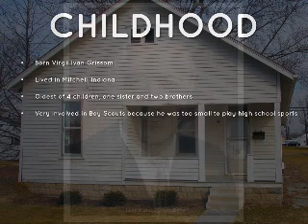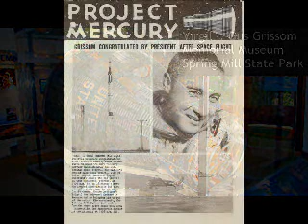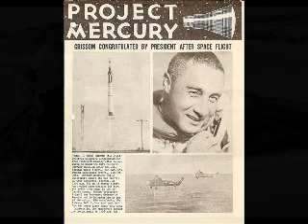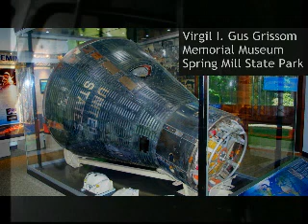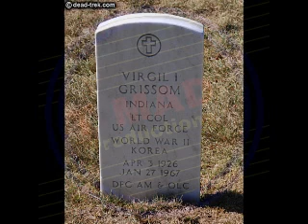The Complete Story of Gus Grissom (& the Lemon)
Lieutenant Colonel Virgil Ivan "Gus" Grissom (April 3, 1926 – January 27, 1967) was one of the original NASA Project Mercury astronauts, a United States Air Force test pilot, and a mechanical engineer. He was the second American to fly in space, and the first member of the NASA Astronaut Corps to fly in space twice.

Gus Grissom
NASA Astronaut
Nationality: United States
Born: Virgil Ivan Grissom April 3, 1926 Mitchell, Indiana, U.S.
Died: January 27, 1967 (aged 40)
Cape Kennedy, Florida, U.S.
Resting place: Arlington National Cemetery
Other occupation: Test pilot
Alma mater: Purdue University, B.S. 1950
Air Force Institute of Technology, B.S. 1956
Rank: US-O5 insignia.svg Lieutenant colonel, USAF
Time in space: 5h 7m
Selection; 1959 NASA Group 1
Missions: Mercury-Redstone 4, Gemini 3, Apollo 1
Liberty bell  Gemini3 Apollo 1
Awards: Congressional Space Medal of Honor
NASA Distinguished Service Medal